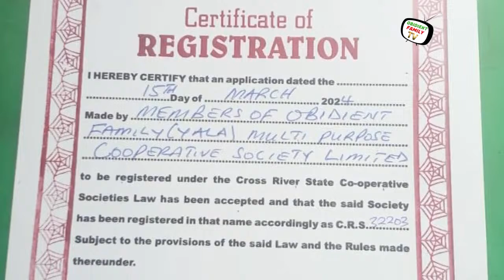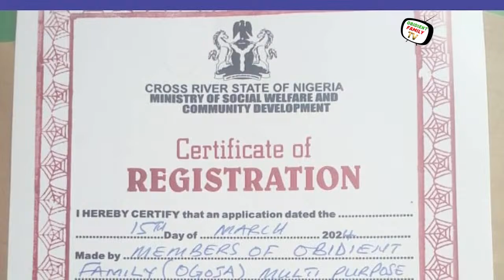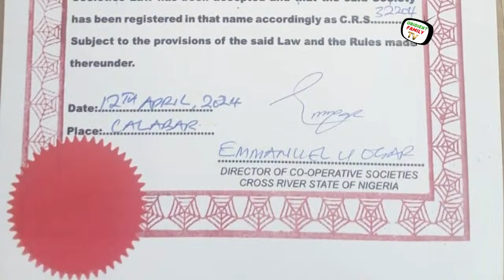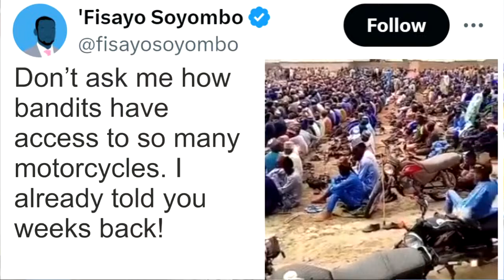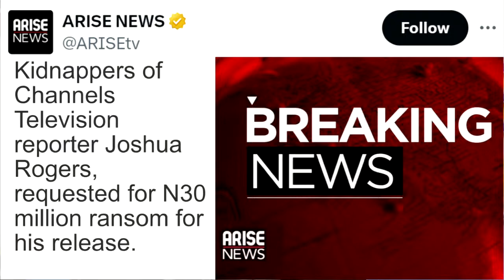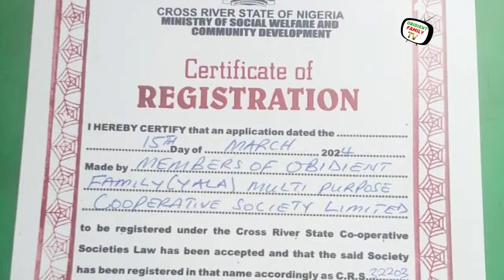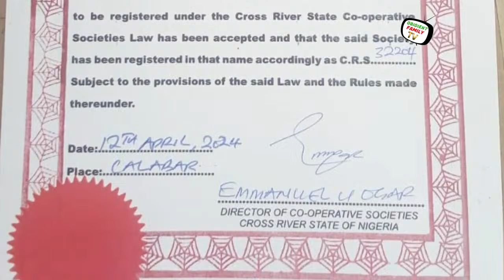Breaking: Peter Obi Speaks @Harvard's African Conference 2024, Set to Commence Thank You Tour In USA